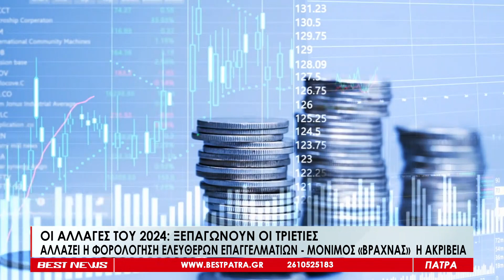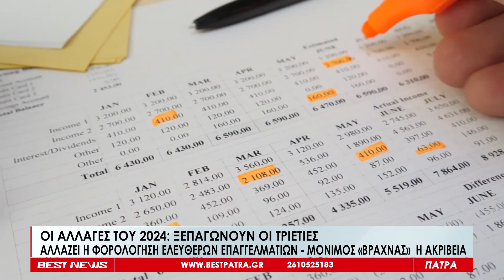Οι αλλαγές του 2024: Ξεπαγώνουν οι τριετίες - Αλλάζει η φορολόγηση ελεύθερων επαγγελματιών